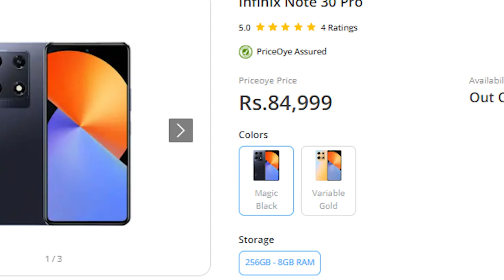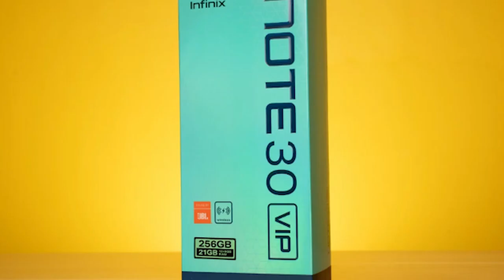📱Infinix nOTE 30 Pro Price Increase😠 || Note 30 Pro Price in Pakistan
⚠️⚠️Khareednay sa Phlay Ak Bar Zurur Dakhan ⚠️⚠️
𝐇𝐞𝐥𝐥𝐨 𝐄𝐯𝐞𝐫𝐲𝐨𝐧𝐞,😊
Hey there, Buckle up for an electrifying visual journey as we dive deep into the captivating world of the Infinix Note 30 Pro! 🚀 Discover its mind-blowing features, jaw-dropping performance, and everything you need to know before making a purchase. 💡 From its sleek design to its impressive camera capabilities, we leave no stone unturned in this honest review. 📸

But wait, that's not all! We also spill the beans on the Infinix Note 30 Pro price, unlocking all the incredible value it brings without breaking the bank. 💰 Whether you're in Pakistan or beyond, we've got you covered with the latest pricing details. 🇵🇰

In this video, I tell you about 📱Infinix nOTE 30 Pro Price Increase😠|| Infinix Note 30 Pro price || Note 30 Pro Price in Pakistan | Hammad 946